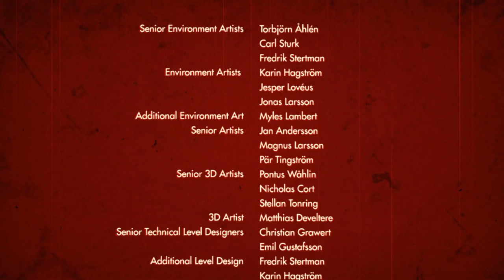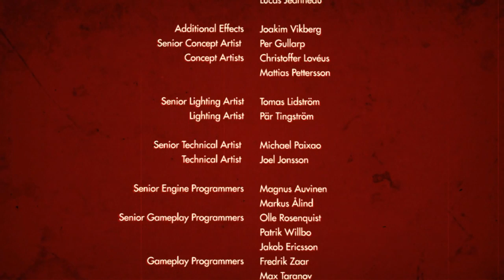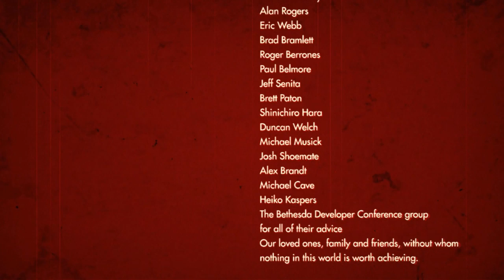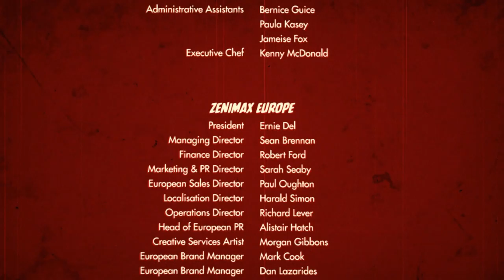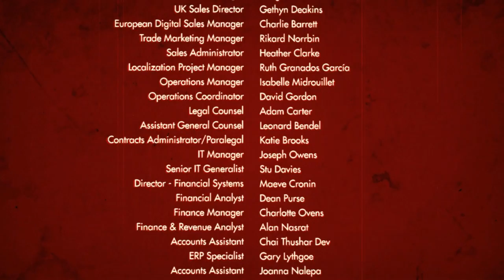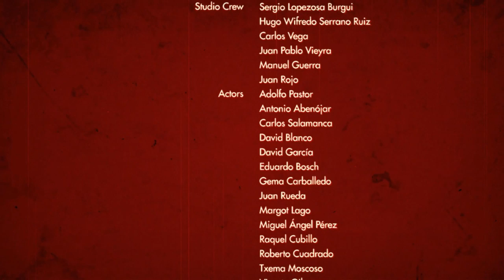[FINALE | 17] Rise of the Nazis (Let's Play Wolfenstein: The Old Blood PC w/ GaLm) [1080p 60FPS]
"What is Wolfenstein: The Old Blood?"
"Wolfenstein®: The Old Blood™ is a standalone prequel to the critically acclaimed first-person action-adventure shooter, Wolfenstein®: The New Order. This adventure spans eight chapters and features the fallmarks of MachineGames – thrilling action, immersive story, and intense FPS combat."
You can buy the game on...a lot of platforms
PC: